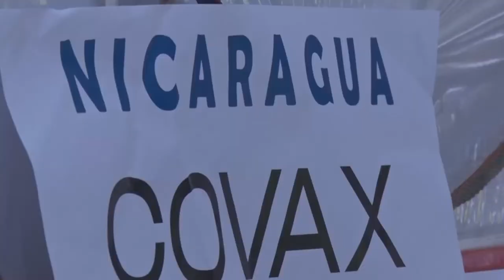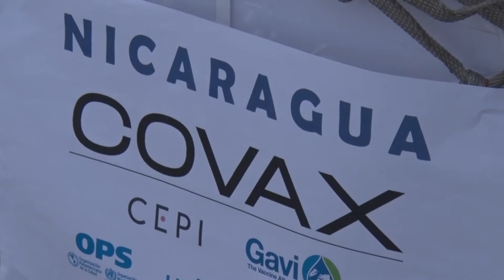UE destaca esfuerzos realizados para la llegada de 135 mil dosis de vacuna anticovid-19 a Nicaragua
UE destaca esfuerzos realizados para la llegada de 135 mil dosis de vacuna contra el covid-19 a Nicaragua